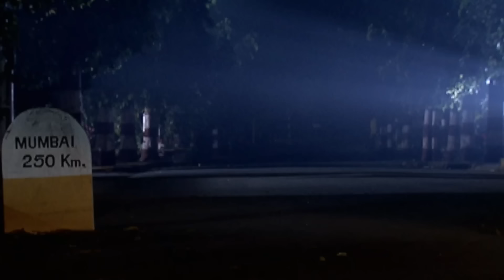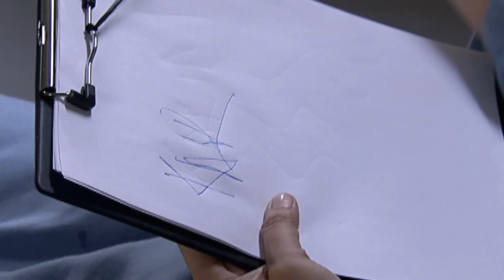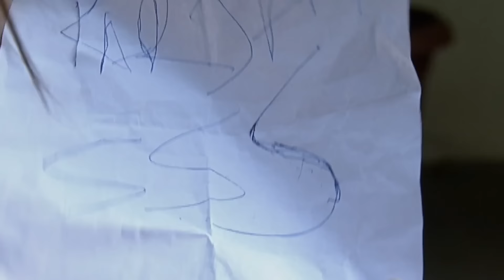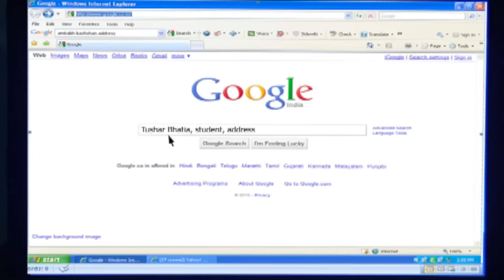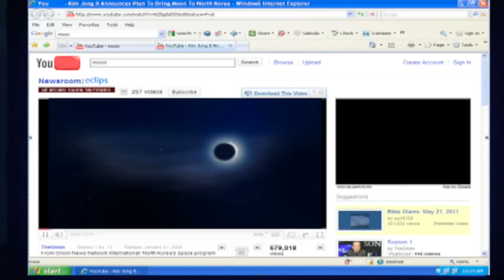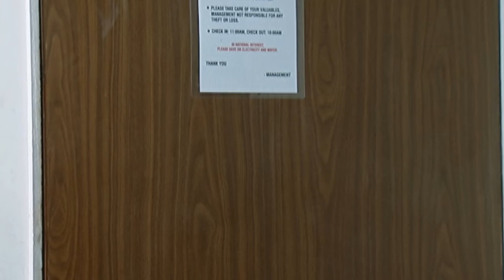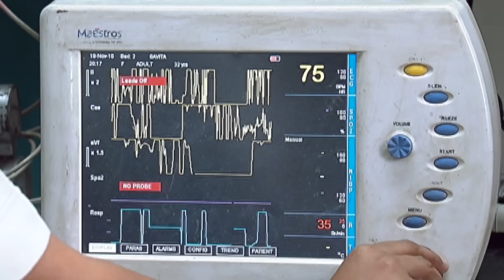बदले की आग में जल रही है ये आत्मा | Aahat | Ghost | Horror Stories | Scary | Aahat Season 5